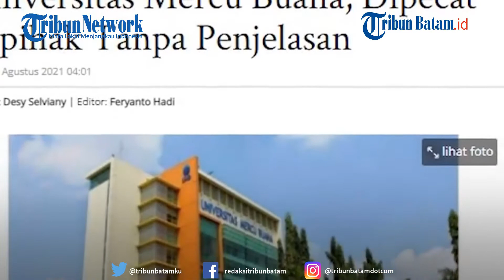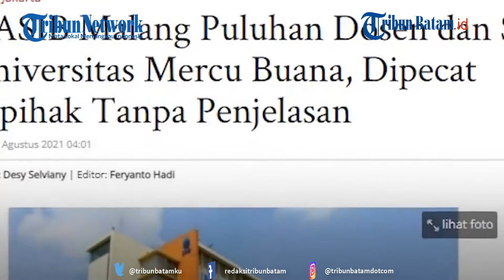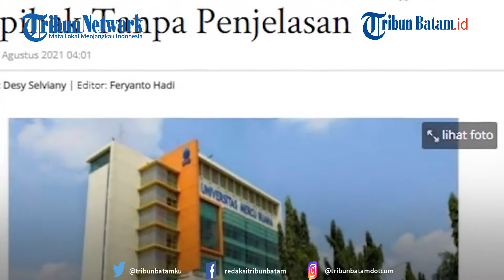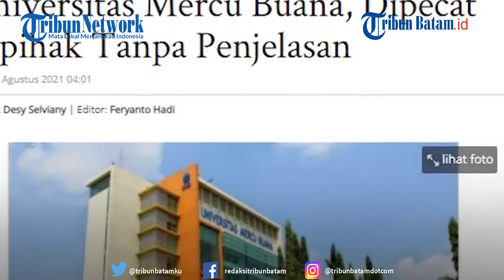23 Dosen dan Staf Universitas Mercu Buana Dipecat Sepihak Tanpa Uang Pesangon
Puluhan karyawan dan dosen Universitas Mercu Buana (UMB) mengalami pemecatan secara tak hormat oleh Yayasan Menara Bhakti selaku lembaga pendiri Universitas Mercu Buana.

Beberapa dosen yang bekerja puluhan tahun bahkan dipecat tanpa pesangon.

Kecewa akan hal itu mereka mengajukan gugatan melalui Dinas Ketenagakerjaan Transmigrasi dan Energi DKI Jakarta.

Salah satu dosen UMB yang dipecat ialah Boy Yuliandi.

Sebanyak 23 dosen dan staf Universitas Mercu Buana (UMB) dipecat tanpa kejelasan.

Dikutip dari Wartakotalive.com, Boy sudah menjadi dosen Fasilkom (Fakultas Ilmu Komputer) di UMB sejak tahun 2006 lalu.

Ia ia menerima surat pemecatan secara tiba-tiba pada 7 Mei 2021 lalu.

Anehnya, di surat itu tidak ada alasan atau penjelasan pihak yayasan terkait alasan pemecatan.

"Awalnya 15 dosen dan staf yang dipecat. Kemudian saat ini tambah jadi 23 dosen dan staf," ujar pria yang sudah jadi dosen selama 15 tahun itu saat dihubungi Selasa (3/8/2021).

editing W